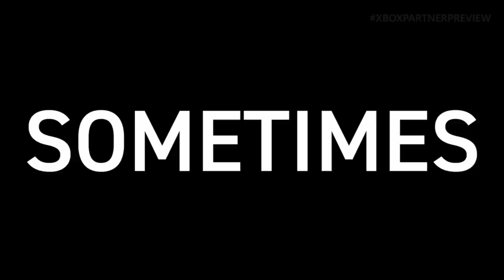Like a Dragon Infinite Wealth - Official Dondoko Island Trailer | Xbox Partner Preview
Welcome to your vacation within a vacation. Check out Yakuza's life management simulation minigame that has you building out a whole island and customizing it to your heart's content, almost like Animal Crossing. Develop your island to accomodate all kinds of tourists, while also protecting it from uninvited guests.